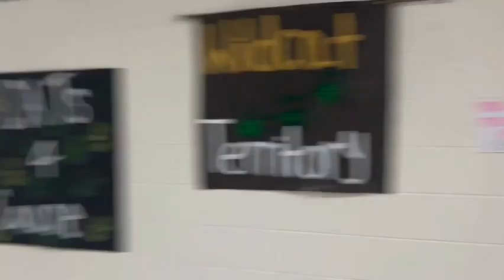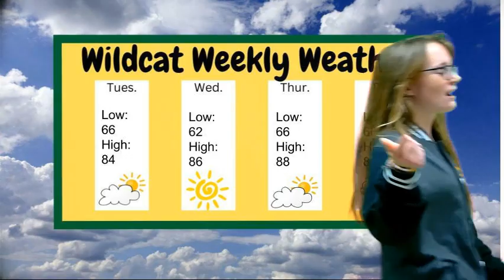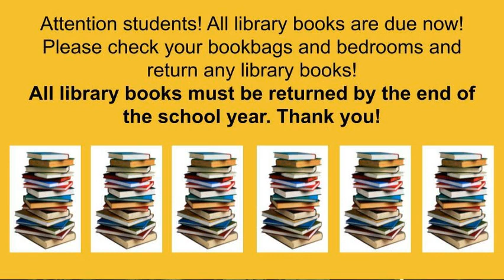Wake Up, Wildcats 6/12/23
*Final Intro*,  Weather Preview, Pride Month, Library Books, Class of 2024 Shots Needed and Senior Photos